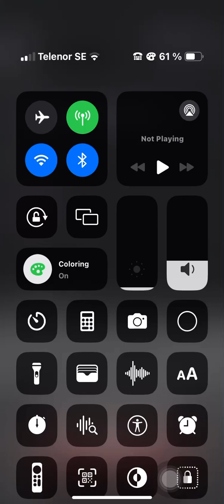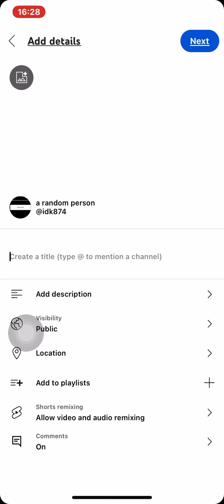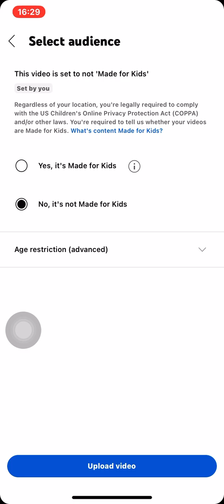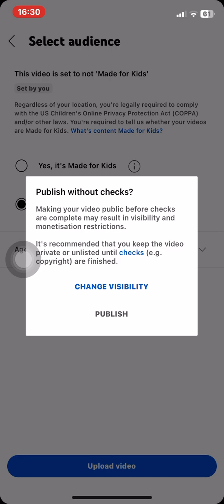How to make 4ormulator V15